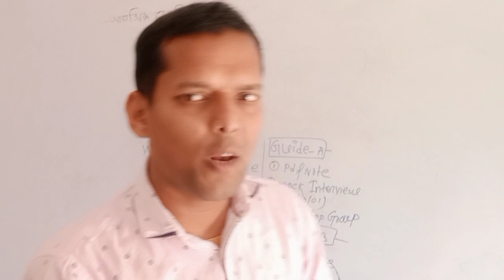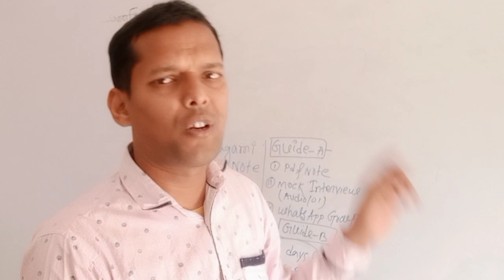এইমাত্র প্রকাশিত হলো পশ্চিমবঙ্গ পুলিশের প্রিলিমিনারি রেজাল্ট,wbp wireless operator result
এইমাত্র প্রকাশিত হলো পশ্চিমবঙ্গ পুলিশের প্রিলিমিনারি রেজাল্ট,wbp wirless operator result